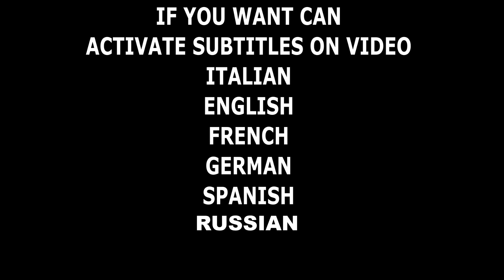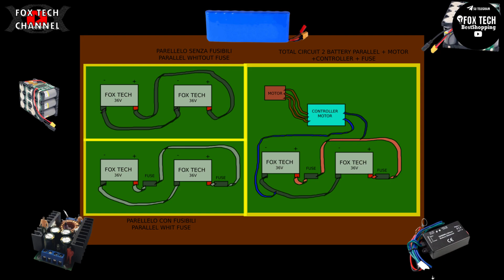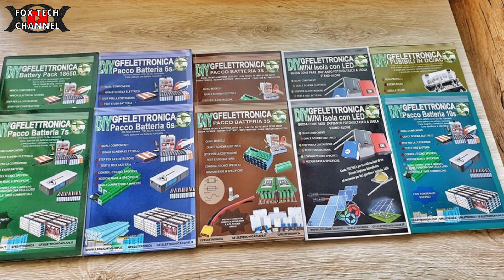Parliamo di Monopattino elettrico E-bike, batterie motori e uso di due batterie 36v 48v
🔴E' ARRIVATO UN NUOVO FASCICOLO TECNICO SULLA TECNOLOGIA LED E L'ILLUMINAZIONE AD ALTA EFFICIENZA Oggi parliamo di batterie litio, di modifiche,di considerazioni sulla tecnologia batterie litio per micromobilità elettrica. I monopattini anche come le bici elettriche funzionano grazie a cosa? alle batterie litio! In commercio esistono centinaia di modelli differti! purtroppo però la truffa in questo settore è dietro l'angolo! Molti venditori ti vogliono vendere aria fritta,spacciando batterie di bassa qualità in super batterie potenti. Seguimi e scoprirai perchè devi fare attenzione!
Io ho il Kirin m4 pro con batteria  13.5ah con celle installate 21700. Sono 13s3P ma come autonomia non va per nulla bene, devo optare per un pacco batterie molto piu grande e che mi permetta di avere in totale almeno 60km (reali) e che in salita mi permetta di viaggiare senza problemi. Segui i video futuri e analizzeremo molte problematiche e fattori importantissimi.